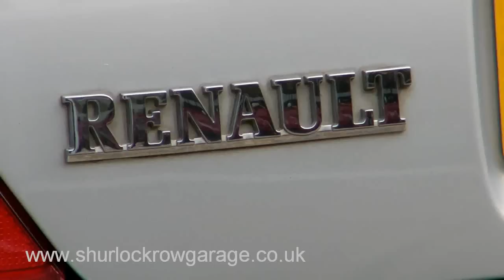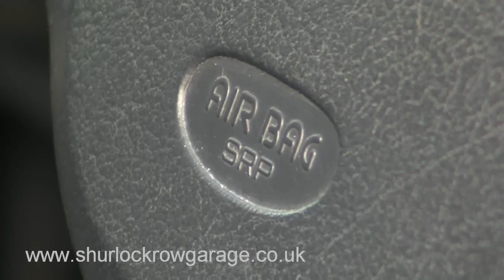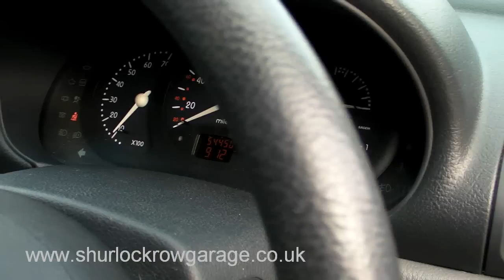Renault Clio 1.2 Grande 5Dr For Sale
NOW SOLD

The ideal first car. Here is a 1999 T Renault Clio 1.2 Grande 5 door hatchback with just 54,000 miles on the clock. Having had just 2 owners from new, this vehicle has service history and is in super condition. Features include Power Assisted Steering, Central Locking, Sunroof and CD.